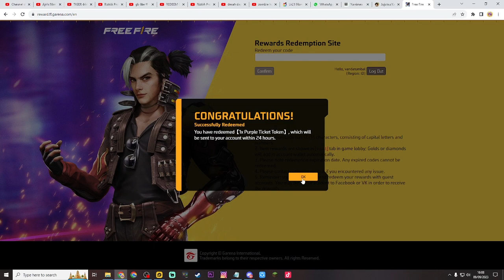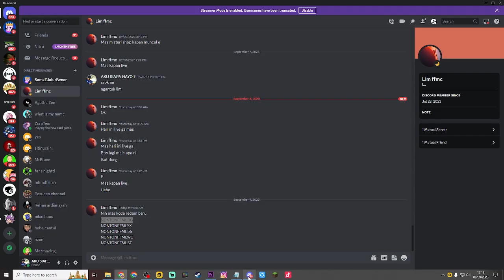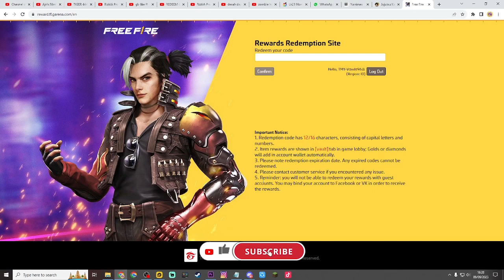5 KODE REEDEM FF TERBARU HARI INI , RESMI dari GARENA !! KAMU WAJIB COBA SIH , KODE REEDEM FREE FIRE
5 KODE REEDEM FF TERBARU HARI INI , RESMI dari GARENA !! KAMU WAJIB COBA SIH , KODE REEDEM FREE FIRE

atau
• Gift Bundle/Diamond

5 KODE REEDEM FF TERBARU HARI INI , RESMI dari GARENA !! KAMU WAJIB COBA SIH , KODE REEDEM FREE FIRE